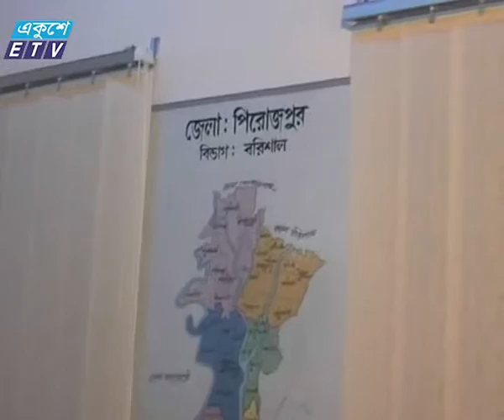Pirojpur rice_Ekushey Television Ltd. 29.10.15